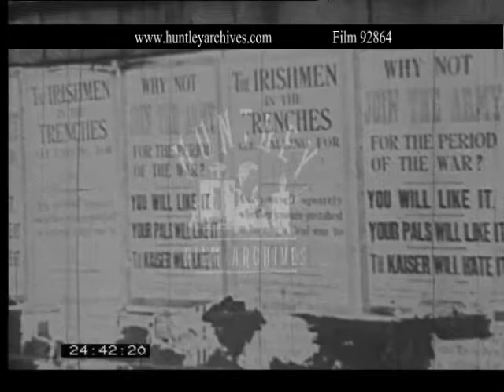Irish Volunteers. Archive film 92864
Irish Rebellion.  1916 uprising.  Still of Patrick Pearse and his family.  Film of the Irish Volunteers  preceded by a man carrying a ceremonial mace.  They are carrying rifles with fixed bayonets.  Irish volunteers drilling.
Stills: British standing by recruiting posters in 1914.  Some have been partly torn down.  The buildings behind him seem to have been hit by artillery.  Poster 'Why not join the army for the duration of the war?  You will like it; your pals will like it;  The Kaiser will hate it.'  Poster 'The Irishmen in the trenches are calling for you.  Ask yourself squarely whether you are justified in turning a deaf ear to them'.  Liberty Hall Dublin with banner - we serve neither King nor Kaiser but Ireland.